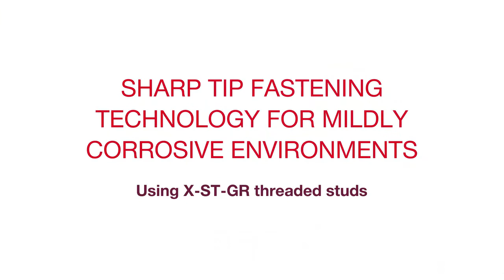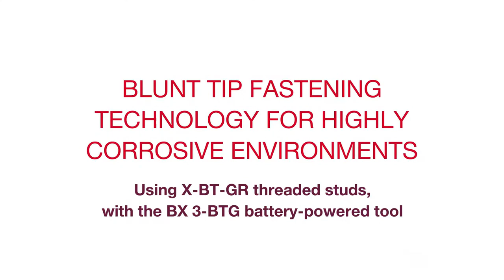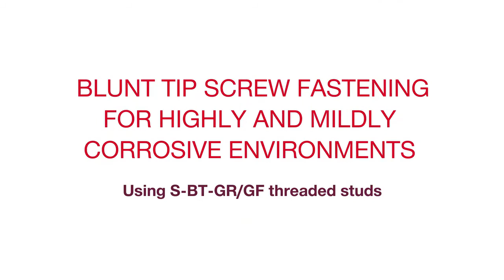HOW TO fasten on steel your choice of 3 innovative grating solutions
Steal back time when fastening on steel!

You can achieve huge time savings - compared to welding, through bolting or clamping - with 3 innovative Hilti grating solutions.

Choose from:
- Sharp tip fastening with X-ST-GR threaded studs (mildly corrosive)
- Blunt tip fastening with X-BT-GR threaded studs (highly corrosive)
- Blunt tip screw fastening with S-BT-GR/GF threaded studs (highly and mildly corrosive)